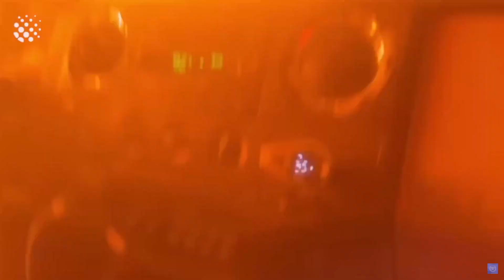React Fails Near Death Compilation #03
Wenn ja bitte Teilen und Abonieren!

Hier könnt ihr Videos sehen die nie auf YouTube veröffentlicht wurden ,Uncut oder noch nicht öffentlich sind  sehen.

Ich auf:
Steam/PSN: Qwisik